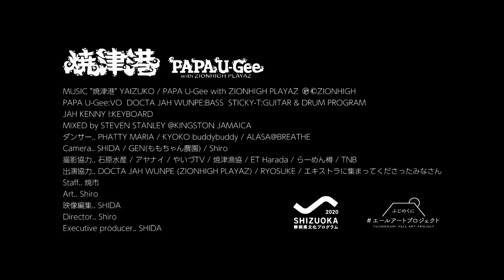PAPA U-Geeの焼津からYAH MAN #080 ゲスト 加藤正直さん